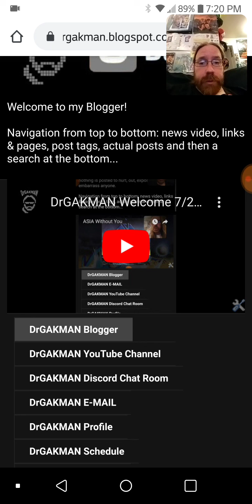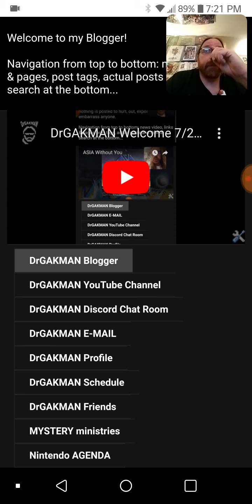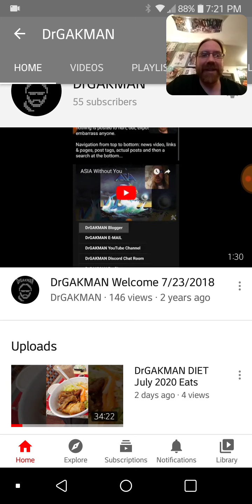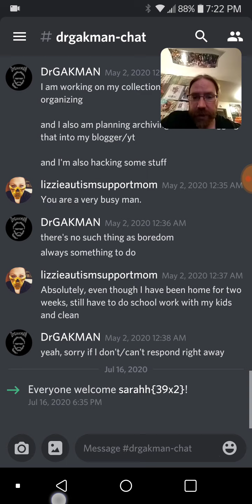DrGAKMAN Welcome 8.5.2020